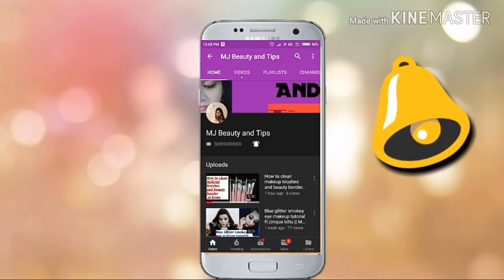My first Giveaway 😍 || MJ beauty and tips❤️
Hey everyone😘😘

So aj ki video Meri first Giveaway  hai so do participate in this giveaway and win amazing prizes..

Rules as follows-

2-Be active on my  channel and Comment in my all videos which I posted in future
4-Tag ur friends and ask them to follow the same rules and u can enter multiple times
5-Brownie point when u invited much friends on my YouTube channel
6-Which person u invited will write ur name in comment section (invited by her/his name)
7-I will noticed ur efforts then I will choose the winners❤️❤️

Results will announced when we hit 1.2k subscriber on our YouTube channel😇😇

Agr video achi lage to like krna na bhule😘😘

Please share with ur family and friends..